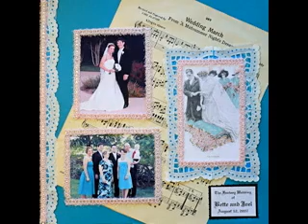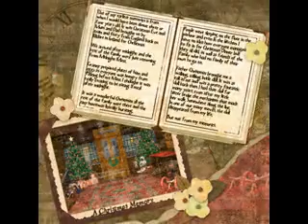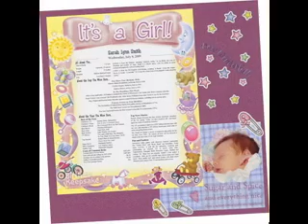Scrapbook layout ideas